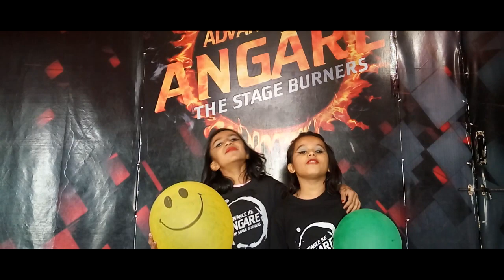Suraiya Jaan Legi Kya | Kids Dance Cover | Advance Ke Angare | Jan 2019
Welcome Dear Visitor,

AMRAIWADI | ODHAV | NEW MANINAGAR | VASTRAL | RAMOL | BANSWARA